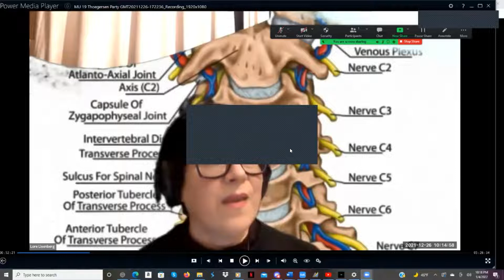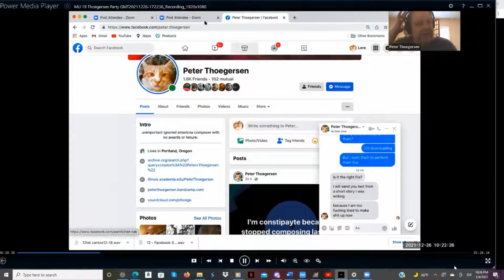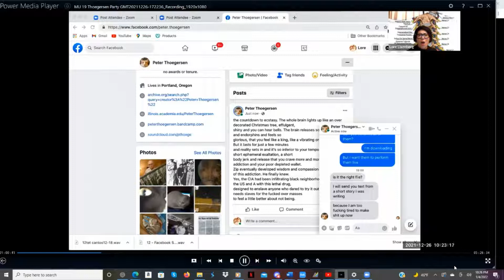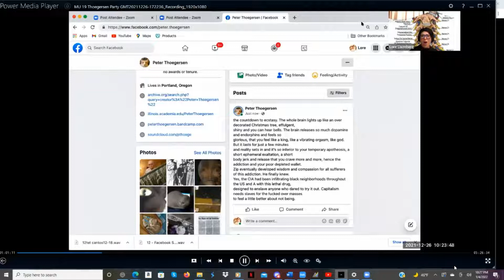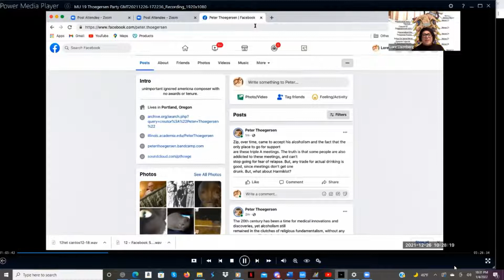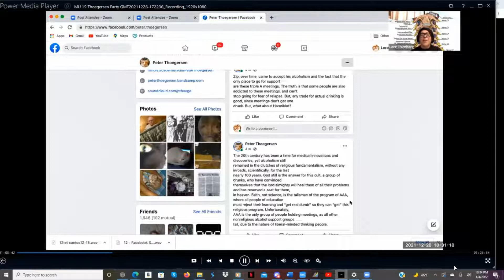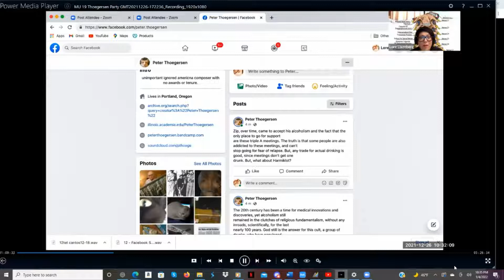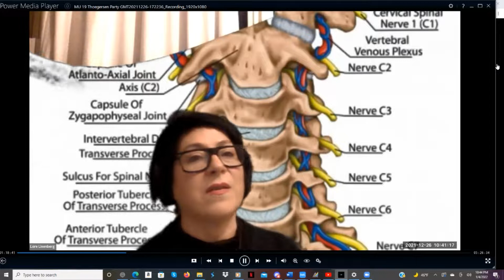Canto XII-XXII performance and interview w Lore Lixenberg and Peter T.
Johnny Reinhard and friends at MU Boxing Day's Xmas party featuring Lore Lixenberg singing my live posts from Facebook Song Cycle in various microtonal ETs